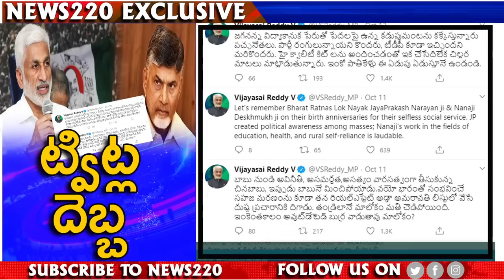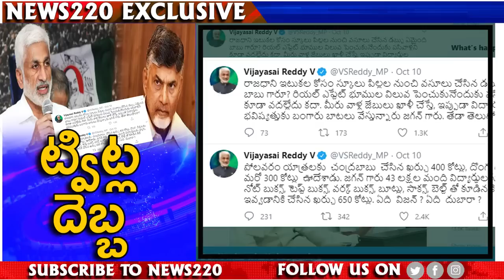ట్విట్టర్ తో బాబుకు చెమటలు పట్టించిన ఎంపి | Vijaysai Vs Chandrababu | Ys Jagan | Ap News